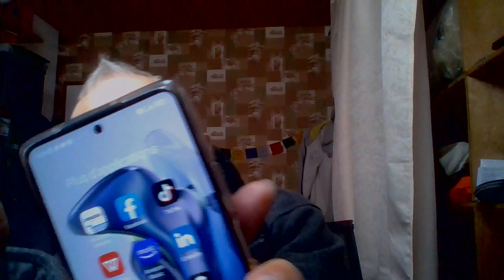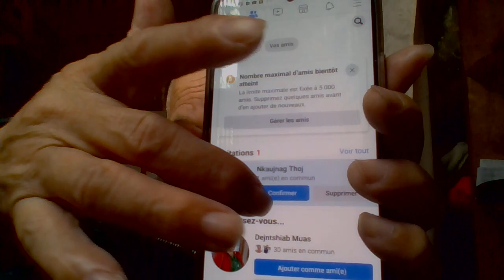TSHUAJ KHUS MOB LAUG RUA COV BAWG MUAJ MOB LUJ